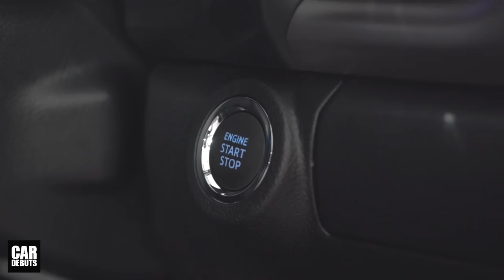เปิดภาพดีไซน์สุดเข้ม Toyota Hilux Revo 2021 โฉมใหม่ ที่ออกแบบไว้ ก่อนเปิดตัวรุ่นปรับโฉมใหม่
เปิดภาพดีไซน์สุดเข้ม Toyota Hilux Revo 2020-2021 โตโยต้า ไฮลักซ์ รีโว่ โฉมใหม่ล่าสุด ที่บริษัทฯออกแบบไว้ ก่อนเปิดตัวรุ่นปรับโฉมใหม่ในปัจจุบัน

ย้อนกลับไปเมื่อประมาณ 4 เดือนก่อน ก่อนที่จะมีการเปิดตัว Toyota Hilux Revo รุ่นปรับโฉมใหม่ ได้มีข่าวลือ พร้อมภาพรถกระบะปิกอัพ ที่ถูกระบุว่า มันคือ Hilux Revo โฉมใหม่ ที่กำลังจะเปิดตัว ซึ่งในภาพชุดดังกล่าว มีดีไซน์ด้านหน้าของ Hilux Revo อยู่ 2 แบบด้วยกัน แบบแรก ถูกพัฒนาต่อยอดมาจากรูปโฉมปัจจุบัน ที่มีจำหน่ายอยู่แล้ว ซึ่งใช้กรอบไฟหน้าแบบเดิม แต่มีการใช้ชุดไฟภายในแบบใหม่ และการตกแต่งกระจังหน้าเพิ่มเติมเข้าไป

และแบบที่ 2 ที่มีดีไซน์ของกรอบไฟหน้าแบบใหม่ ที่ดูคมเข้ม ดุดัน จนทำให้หลายคนคาดหวังว่า Toyota จะเปิดตัว Hilux Revo ที่มีรูปโฉมแบบใหม่นี้ ออกมาจริงๆ แต่ในที่สุด Toyota ก็ทำการเปิดตัว Hilux Revo รุ่นปรับโฉมใหม่ ที่ใช้ดีไซน์ในแบบแรกเท่านั้น จนทำให้มีคนเชื่อว่า ดีไซน์ในแบบที่ 2 เป็นเพียงกระแสข่าวลือ หรือภาพจำลอง ที่มีคนนึกสนุก ทำออกมาเพื่อเรียกกระแสเท่านั้น ติดตามช่องของเราทาง Facebook ได้ที่